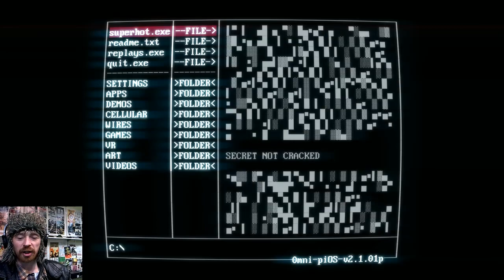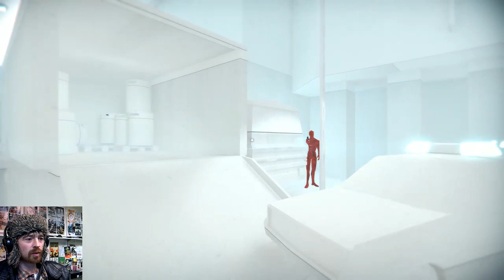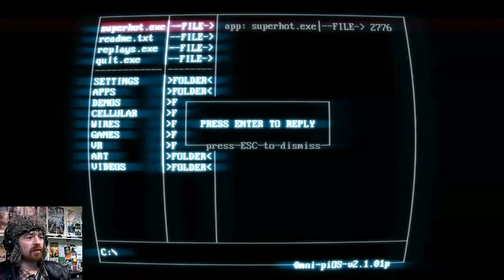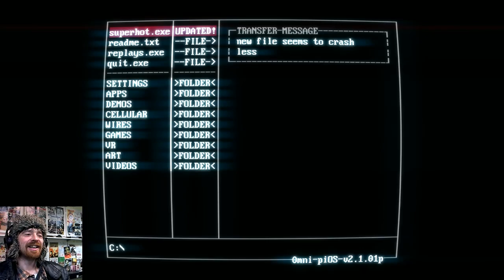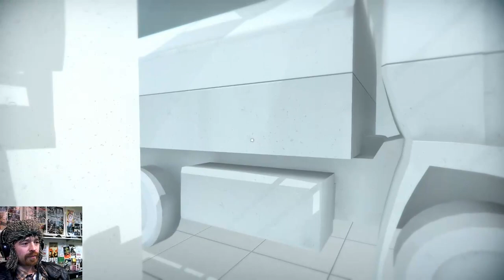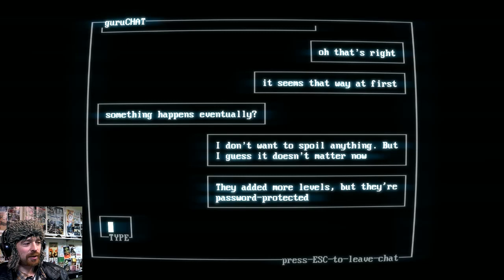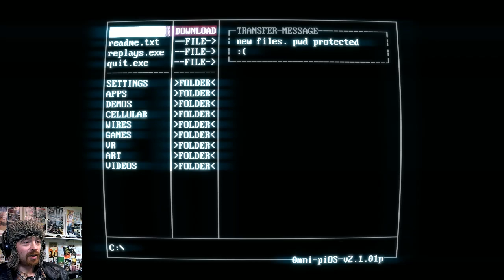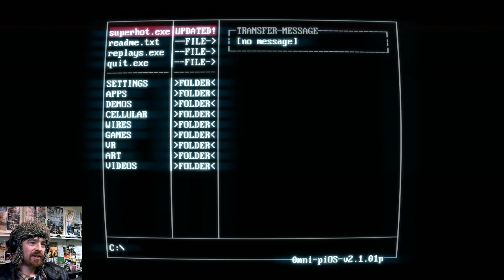SUPERHOT IS AWESOME!